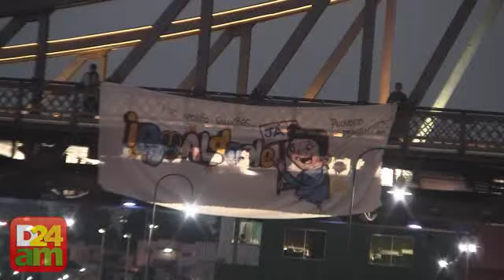Evento valoriza cultura popular em Manaus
Começou neste sábado, 21 de agosto, a primeira Mostra de Cultura Popular do
Amazonas, realizado no Largo Mestre Chico, avenida sete de setembro (embaixo da ponte de ferro), centro de Manaus.